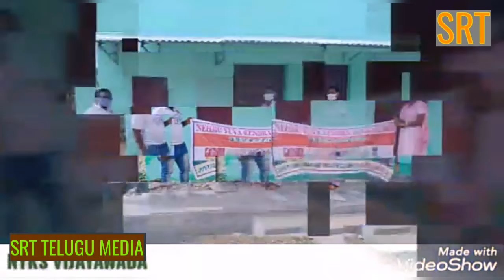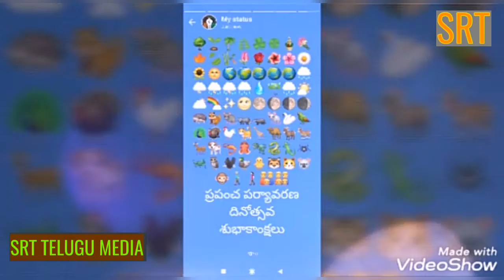ప్రపంచ పర్యావరణ దినోత్సవం పరిరక్షణ మన బాధ్యత